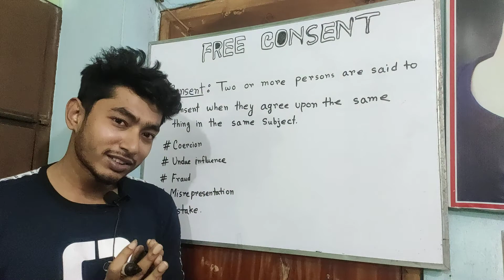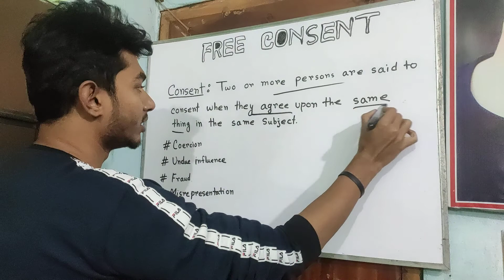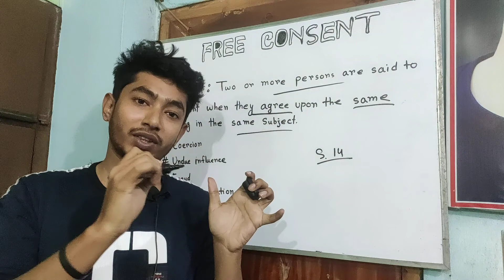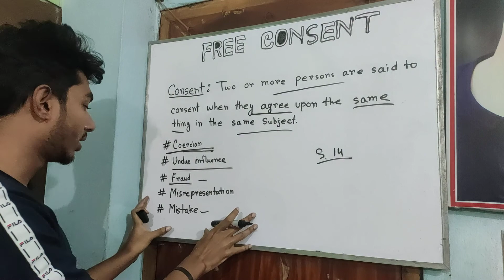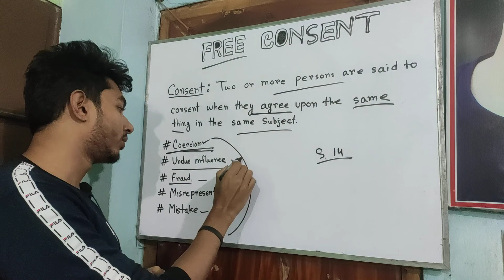Free Consent. || Law of Contract || বাংলা।